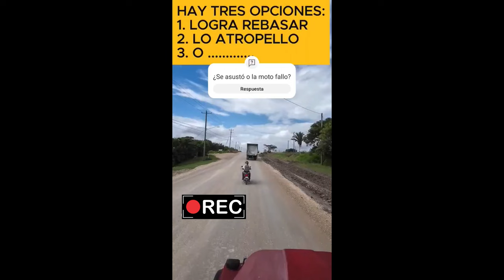¿Son los Motoristas Beliceños un Peligro? La Falta de Experiencia en las Carreteras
En este video, exploramos la realidad de los motoristas en Belice y cuestionamos si están adecuadamente preparados para enfrentar los desafíos de las carreteras. Analizamos la falta de experiencia de algunos pilotos y cómo esto impacta la seguridad vial en el país. ¿Qué tan capacitados están los conductores para maniobrar en condiciones difíciles? ¿Están las autoridades haciendo lo suficiente para regular y entrenar a estos motoristas? Acompáñanos mientras investigamos la verdad detrás de las habilidades y los riesgos que enfrentan los motociclistas beliceños en su día a día

Motoristas Beliceños: El Peligro de la Falta de Experienc

Hasta pronto